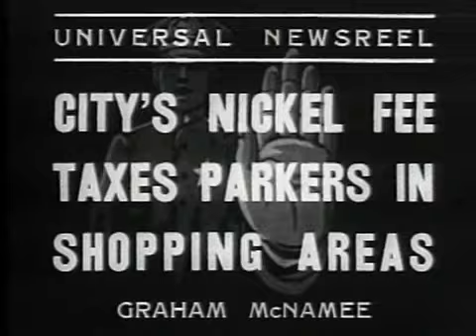Oklahoma City site of first parking meter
We take a peek at a moment in Oklahoma's History from the Oklahoma History Center. This week's peek showcases the very first parking meter.